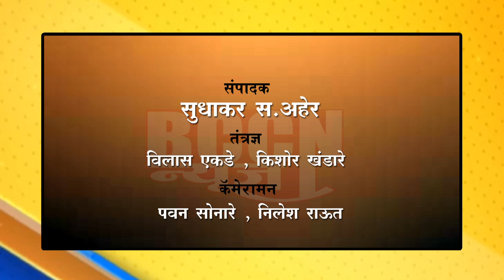buldhana - पोलीस भरतीच्या परीक्षा ऑफलाईन घेण्याची मागणी..